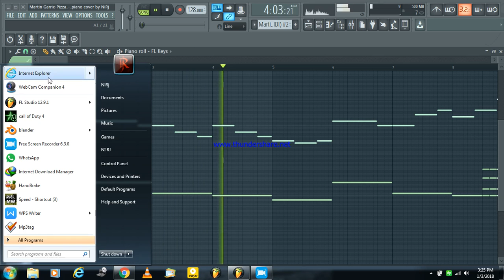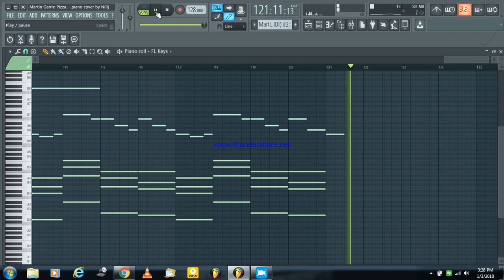Martin Garrix_-_Pizza_-_Piano cover by NiRj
My own favourite Martin Garrix_-_Pizza
Finally I made piano cover

Hope u all like that

Stay tune!!!

I will back with something new

Thnk u!